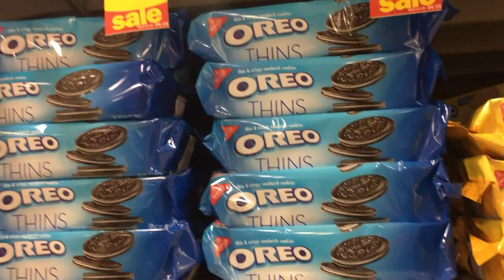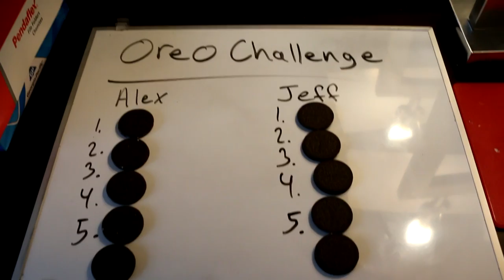He Never Saw It Coming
Here is another vlog for ya! I hit a quick workout and then Alex and I do the "Oreo Challenge". Enjoy!

Original Track: X Ambassadors - Unsteady (Justin Caruso Remix)